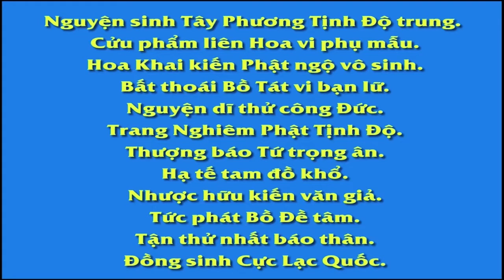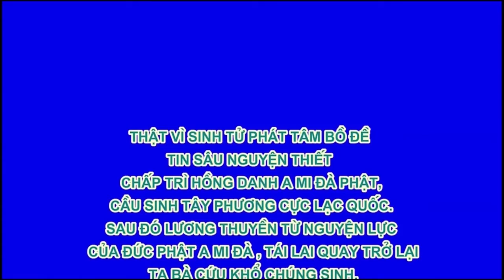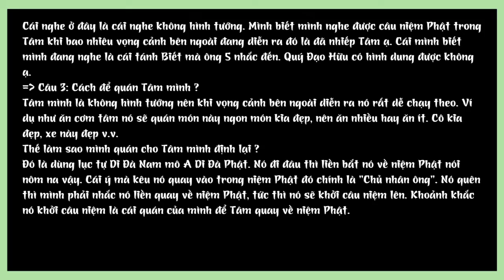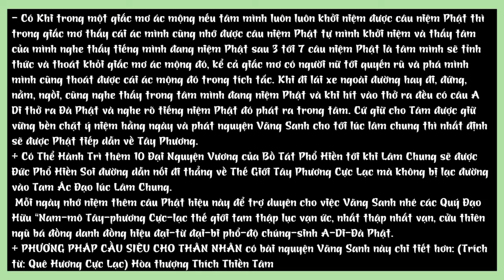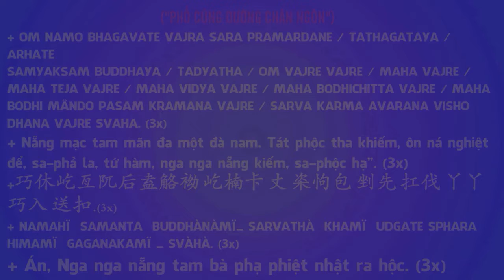2 năm học căn bản, 8 năm thật sự làm Nhất Môn Thâm Nhập trường Thời Huân Tu thì sẽ thành tựu